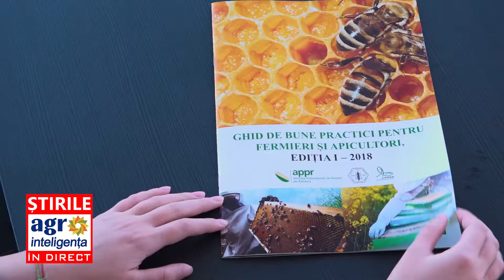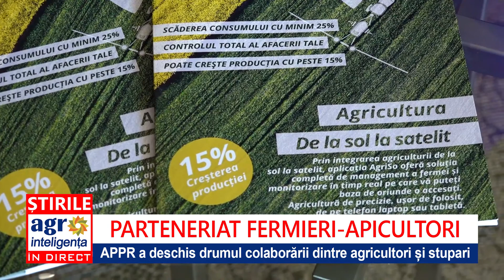Parteneriat între fermieri și apicultori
Parteneriat oficial între o organizație de fermieri și apicultori. În premieră, a fost elaborat un contract prin care atât agricultorii cât și stuparii își asumă responsabilități. Totul pentru binele albinelor și, implicit al agriculturii. Asociația Producătorilor de Porumb din România, a elaborat un ghid cu informații utile, atât pentru fermieri, cât și pentru apicultori.